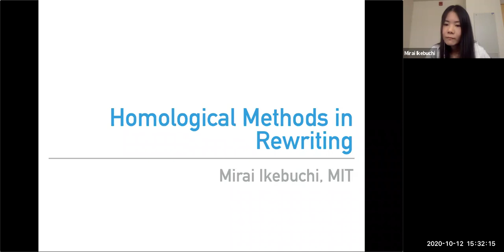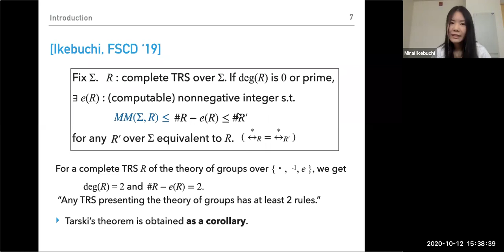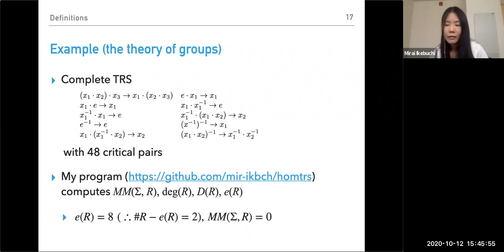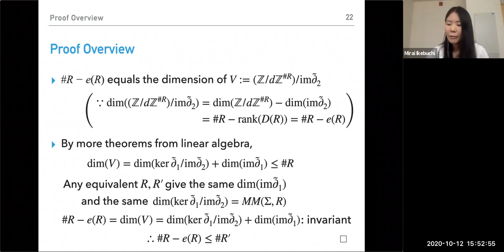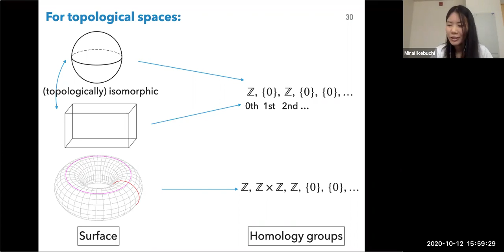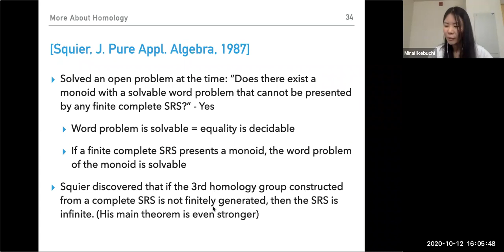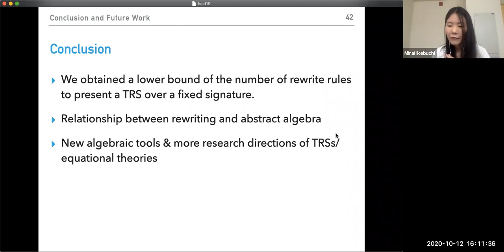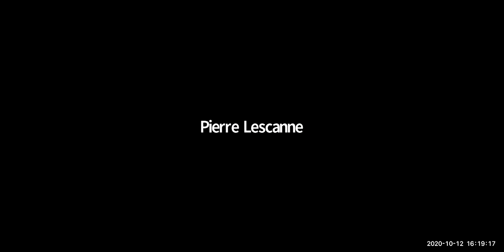Mirai Ikebuchi. Homological Methods in Rewriting (invited talk)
15th Workshop
12-13 October 2020

Speaker: Mirai Ikebuchi
Title: Homological Methods in Rewriting (invited talk)
Abstract:
It is well-known that some equational theories such as groups or boolean algebras can be defined by fewer equational axioms than the original axioms. However, it is not easy to determine if a given set of axioms is the smallest or not. In this talk, we will see a way to find a lower bound of the number of axioms. The inequality that gives the lower bound is obtained by analyzing the algebraic structure, called the homology group, associated with the given equational theory. I will explain how equational theories and rewriting systems relate to abstract algebra, what homology groups in general settings are like, and what the homology groups of equational theories give us.